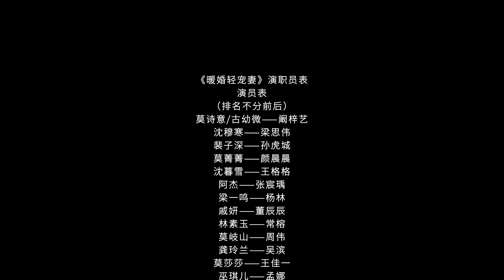【ENG SUB】Season II丨EP 17丨Your Turn to Chase After Me丨Nuan Hun Qing Chong Qi丨暖婚轻宠妻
📨 Synopsis
The Eldest Young Miss of the Mo family, Mo Shi Shi, was forced to leave her house after her mother, Gu You Wei, had passed away. Her sister, Mo Jing Jing had killed her mother and loved Shen Mu Han. However, Shen Mu Han loved Mo Sha Sha, another sister of the Mo family. He believed that Mo Shi Yi was the one who had killed her and decides to marry Mo Shi Yi to take revenge. Mo Shi Yi wakes up one day and finds out that she had traveled back in time on the day she marries Shen Mu Han, after thinking that she had already died. What will happen now?

【ENG SUB】Your Turn to Chase After Me丨Nuan Hun Qing Chong Qi丨暖婚轻宠妻
【Actors】Kan Ziyi,  Liang Siwei,  Sun Hucheng,  Yan Chen Chen,  Wang Geuge